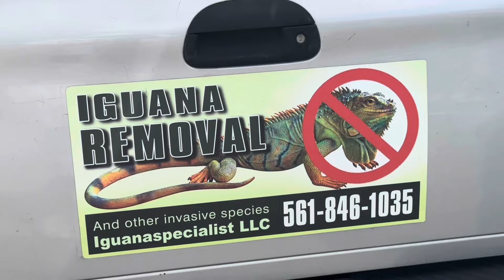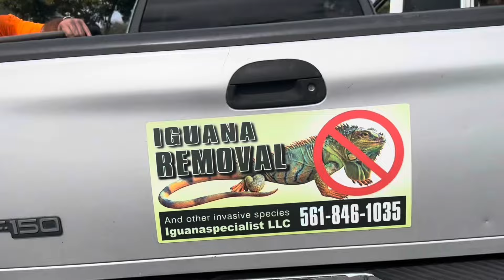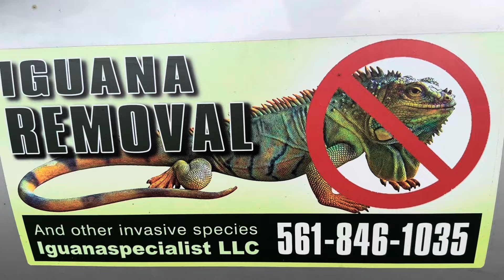Fishing For￼ Iguanas with Air Rifle and Rake! Iguana Pro Removal!